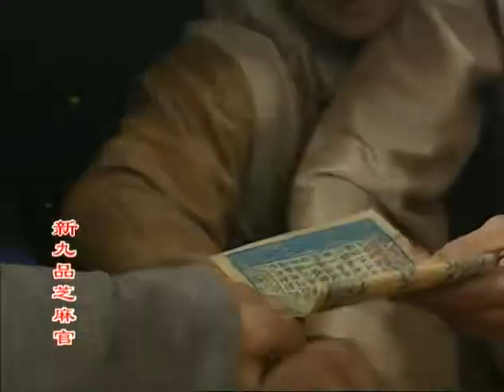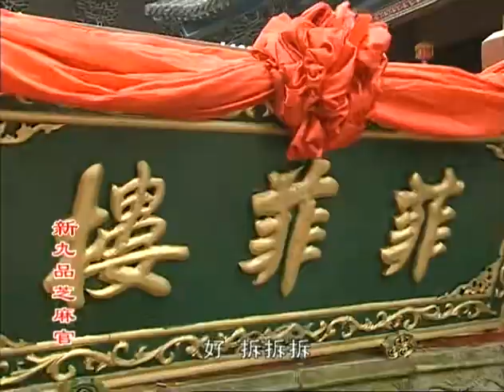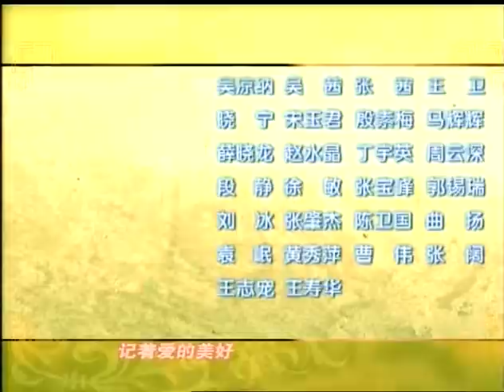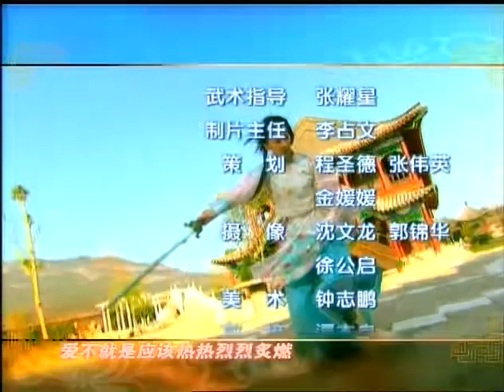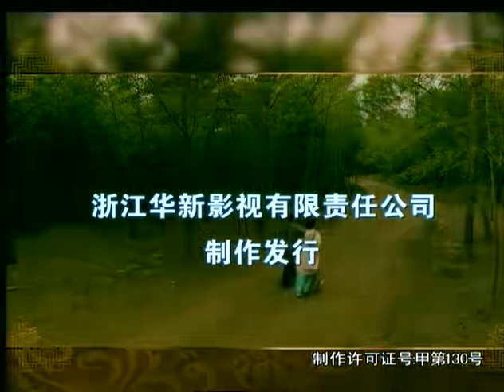【最新古裝劇】奇案風月 第10集：一腔熱血，舌戰公堂 | 宋世傑妙語連珠，貧一張巧嘴把三個貪官逼得無話可說